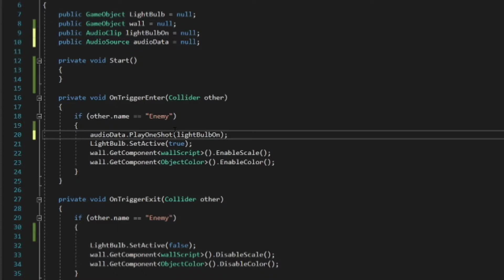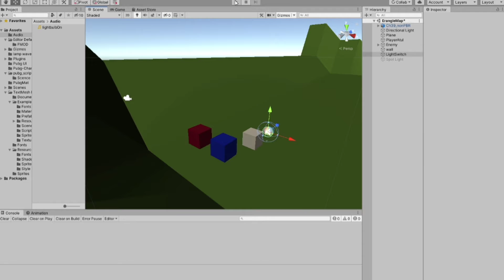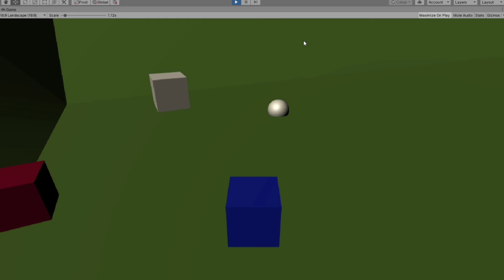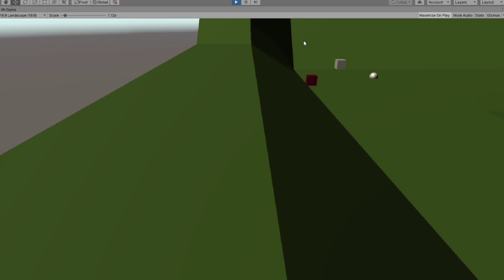Triggering an audio Clip in Uniyt3d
In this video we'll learn how to make darkdoo  in  unity3d!

👕 Check out Line of Code!

► All content by Brackeys is 100% free. We believe that education should be available for everyone. Any support is truly appreciated so we can keep on making the content free of charge.

GamingEngine = Unity3d
Language = C#
Compiler = Visula Studio
Ui Desgine = Photo.Net, photshop,